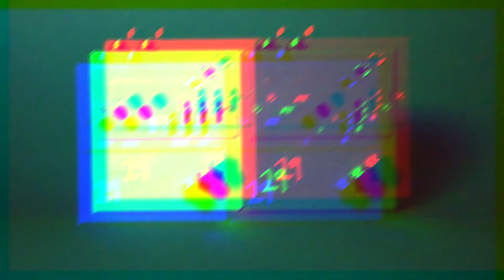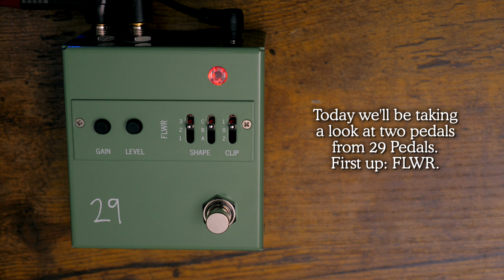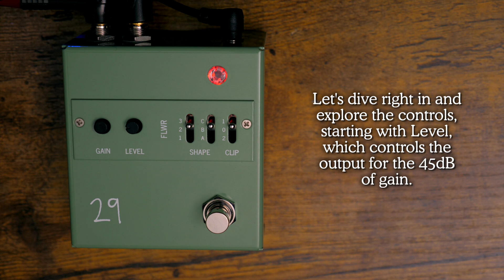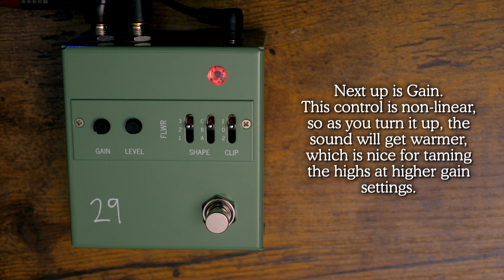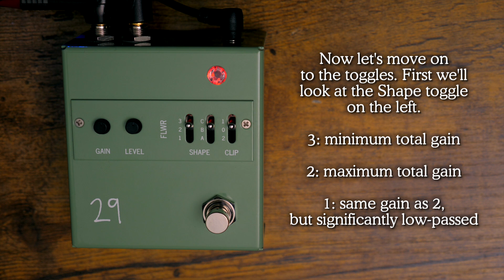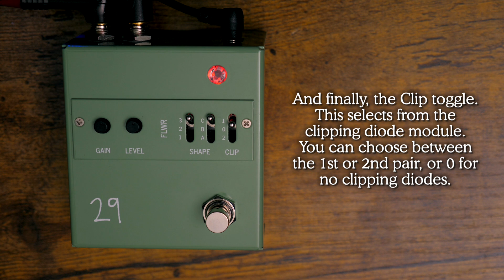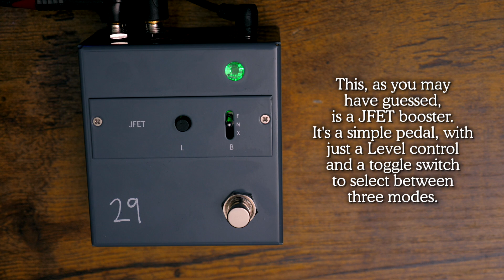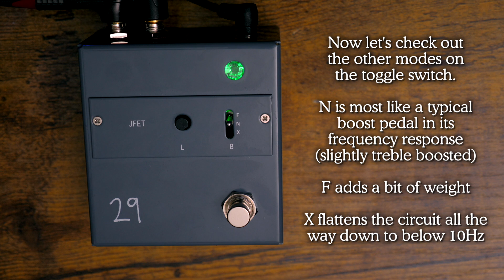29 Pedals FLWR Overdrive & JFET Boost || Demo